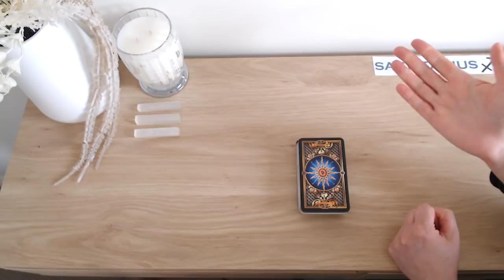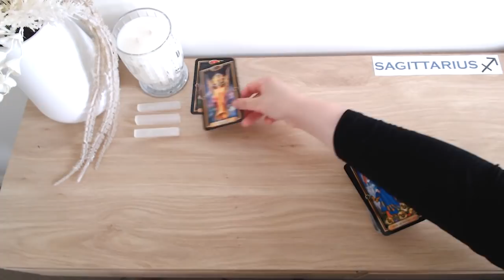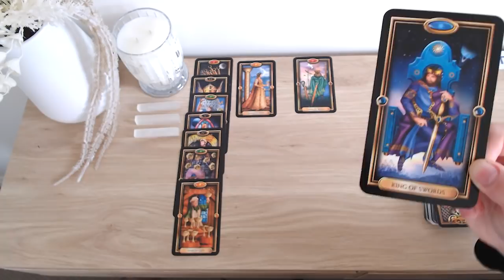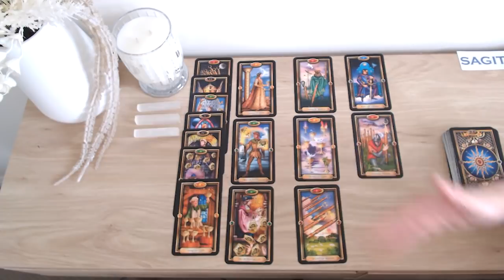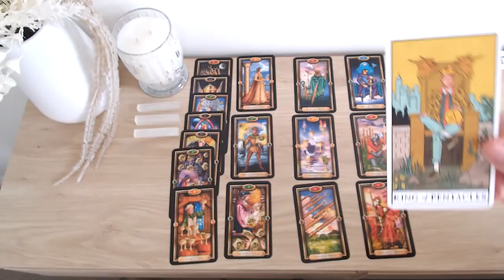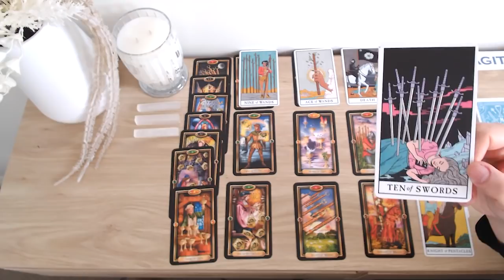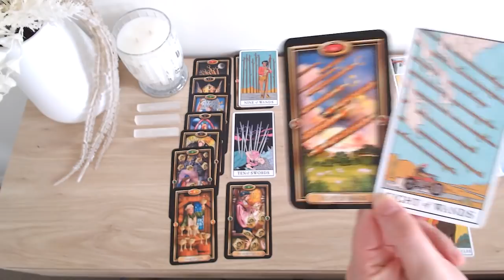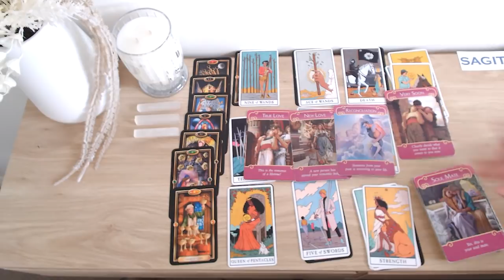💘 SAGITTARIUS ♐️ STRESSED ABOUT REACING OUT 😬 & THEN BOOM! 🤯 SO MANY MSGS 📩 TO RECONCILE! 💖💖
💘HI SAGITTARIUS & WELCOME TO YOUR WEEKLY LOVE READING! 💘

I hope the messages bring you peace, love and clarity moving forward. Many blessings to you x

🤩 ABOUT ME 🤩
Welcome to Fifi's Tarot Readings. After 24+ years of doing face-to-face tarot readings, I've decided to go digital, so that I may help and guide a wider audience. As a tarot reader, I'm quick to tap into energies and channel messages from spirit for your highest good so that you can live your best life because you deserve it! Cross watchers are always welcome.